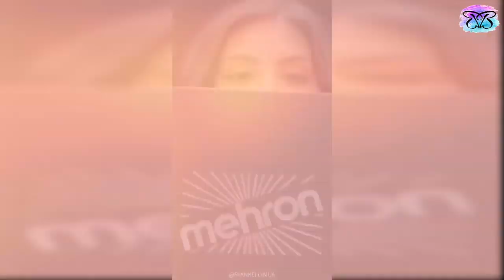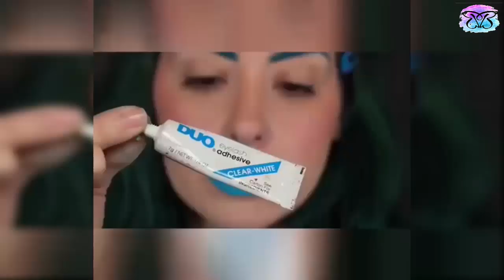Lipstick Tutorial Compilation - Amazing Lip Art Design Ideas 2019